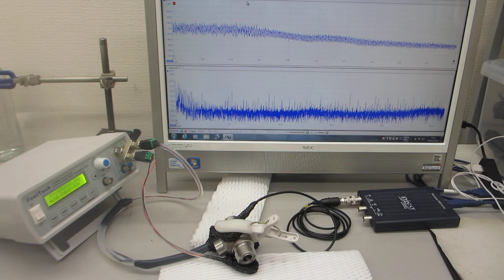超音波プロ－ブの発振（スイープ発振、パルス発振）システムーー低周波の共振現象と、高周波の非線形現象をコントロールする実験ーー（超音波システム研究所）